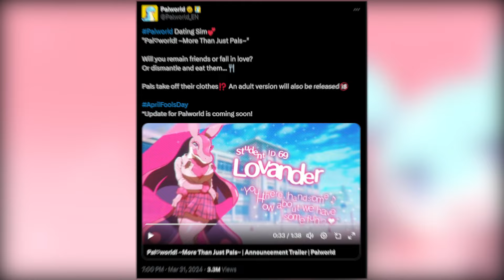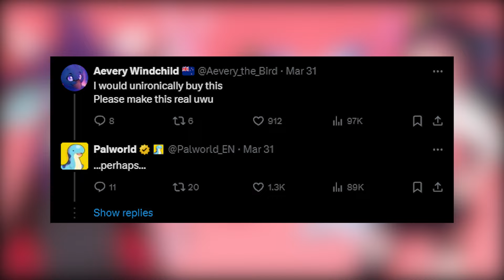Palworld Fans Wants the April Fool's Joke to be a Real Thing !!